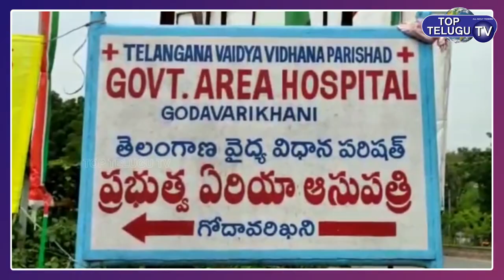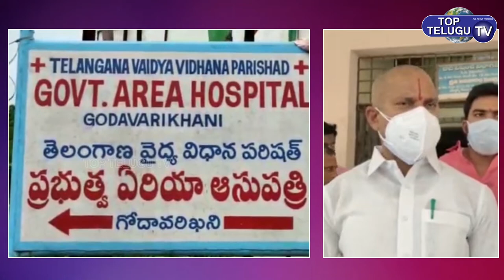MLA Korukanti Chander Inspected Corona Ward in Area Hosipital | Godavarikhani News | TopTeluguTV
Korukanti Chandar Patel (born 23 September 1972) is an elected representative from Ramagundam constituency in the Telangana Legislative Assembly. In the 2018 Telangana Assembly elections, he defeated his nearest rival, Somarapu Satyanarayana, by a margin of 26,090 votes. He played an important role during the late 2000s Telangana Separate State Movement spearheaded by now-CM, K.Chandrashekar Rao, conducting a 48 km Telangana Saadhana Padyatra and subsequently spending 45 days in judicial custody.

He was the general Secretary of the Telugu Yuvatha in Godavarikhani between 1993 and 1997 and later in Ramagundam from 1997-99. He joined the Telangana Rashtra Samithi in 2001 upon Koppula Eshwar's advice and soon took up the reins of spearheading the separate state movement in Ramagundam and surrounding districts.